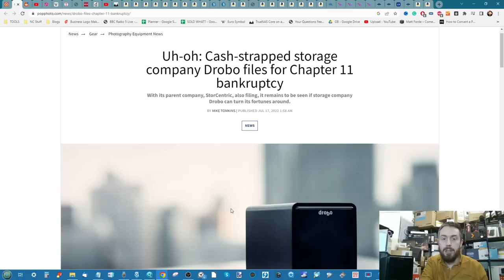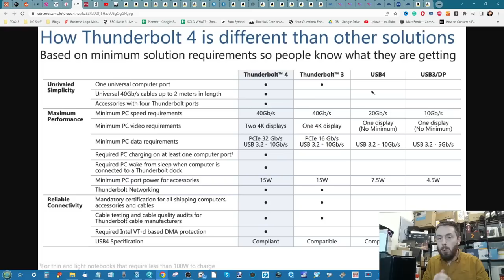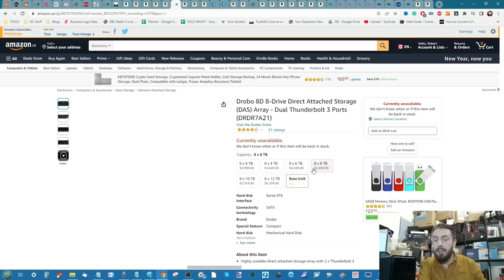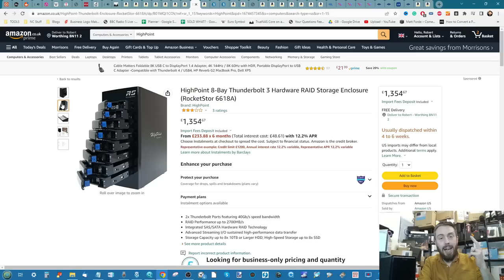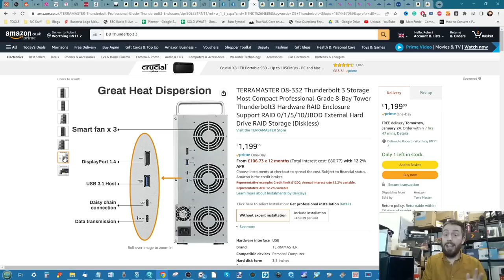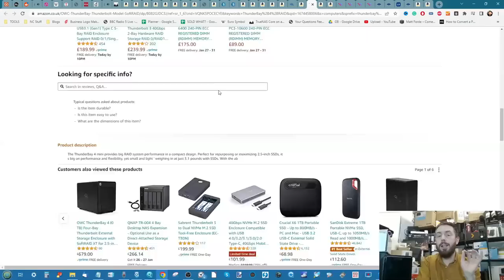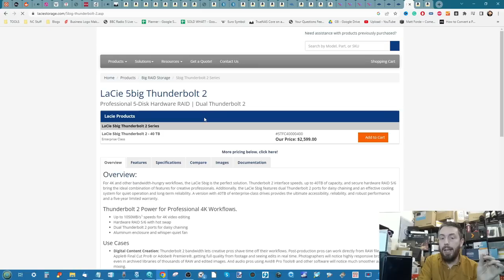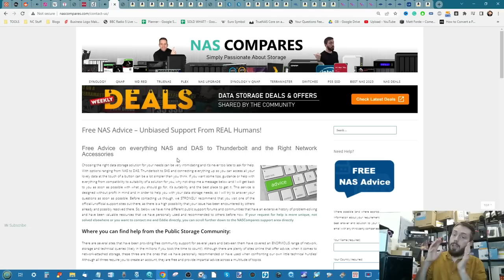Alternative to the Drobo 5D3 in 2023 - Get it Right First Time!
Visit Amazon via the links below if you found this video useful and you want to buy form there (as we get a small % of whatever you buy and it goes directly back into the channel)

Drobo DRDR6A31 5D3
Drobo 8D DRDR7A21
HighPoint 8-Bay Thunderbolt 3 RocketStor 6618A
Areca ARC-8050T3
TERRAMASTER D5
TERRAMASTER D8-332
SanDisk Professional G-RAID
OWC ThunderBay 4 RAID
Thunderbay 4 Mini Raid 5 Edition
OWC ThunderBay 8 RAID 5 Edition
LaCie 6big and 12big Thunderbolt

Drobo VS Synology, QNAP, TrueNAS, Asustor And Terramaster, Which NAS Should You Buy?

Video Chapters
00:00 - Purpose of today's Video and Drobo and the Thunderbolt 3 / Thunderbolt 4 Industry
00:39 - What happened with Drobo? Are they still alive and kicking?
03:10 - Why are there Thunderbolt 3, Thunderbolt 4 and USB 4 Shortages?
05:59 - Is Drobo still in Business?
06:36 - What about Drobo NAS like the Drobo 5D2? What are the Alternatives?
07:17 - Can you still buy the Drobo 5D3 Anywhere in the world?
09:22 - Should I skip Thunderbolt 3 and go for Thunderbolt 4 Now?
10:17 - Hardware RAID vs Software RAID - What are the REAL Differences to You?
11:25 - The HighPoint 8-Bay Thunderbolt 3 RocketStor 6618A
12:32 - # The Areca ARC-8050T3 6-Bay, 8-Bay and 12-Bay RAID Box
14:48 - # The Terramaster D5 AND D8-332 Thunderbolt 3 RAID Boxes
16:38 - # The SanDisk Professional G-RAID Range
19:02 - # OWC ThunderBay 4 RAID. Thunderbay 4 Mini and OWC ThunderBay 8 RAID TB3 Boxes
22:21 - # The LaCie 2big, 6big and 12big Thunderbolt 3 Enclosures
24:17 - Is a 2nd hand / Used Drobo 5D3 Still Worth Buying? What makes the Drobo 5D3 Still good in 2023?
27:07 - Where to get free advice on data storage for your video editing and post-production?